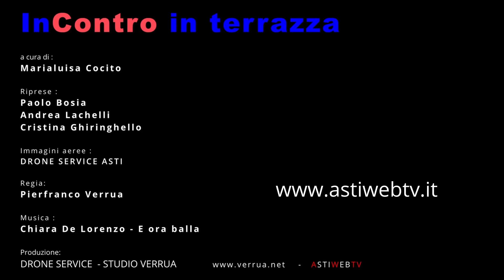Incontro in terrazza Intervista Uccio de Santis Castagnole delle Lanze - Asti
Incontro in terrazza con Uccio de Santis che con la sua simpatia ci ha regalato una piacevole chiacchierata senza far mancare l' allegria

Uccio De Santis è un attore e conduttore televisivo particolarmente apprezzato e conosciuto in Puglia, di cui è originario. Dopo un esordio caratterizzato da una serie di conduzioni televisive e teatrali a livello locale, Uccio si afferma definitivamente come attore comico grazie al seguitissimo format televisivo "Mudù - barzellette sceneggiate"